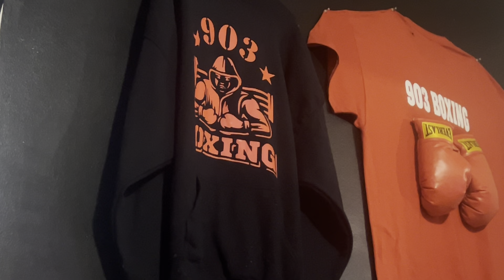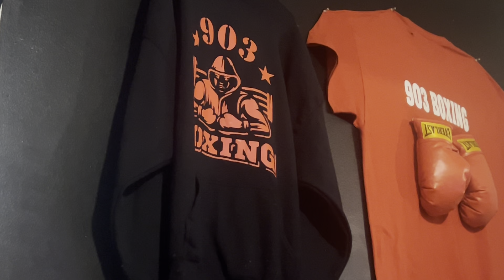RYAN GARCIA VS TEOFIMO LOPEZ WILL BE A M0NK3Y SHOW 🍌 🙈